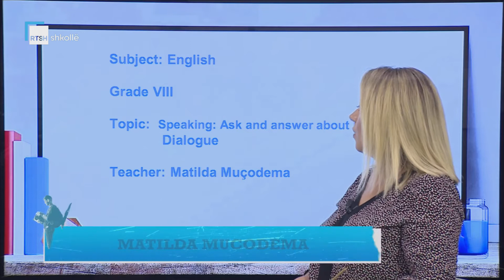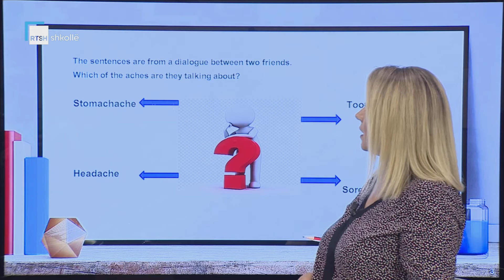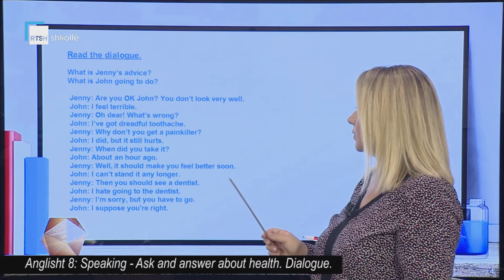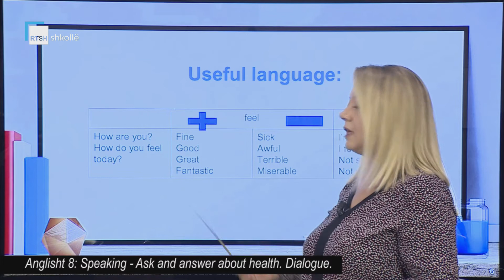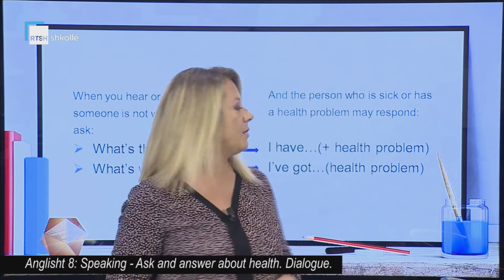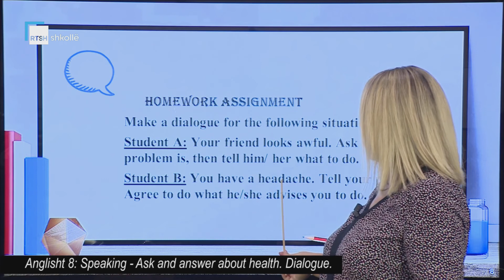Anglisht 8 - Speaking: Ask and answer about health. Dialogue.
Mësuese Matilda Muçodema